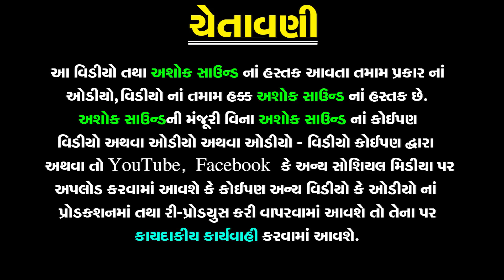Bola Mahadev | Bholenath | Maha Shivratri Special | Gulabben Patel | Girnari Bhajan | Ashok Sound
નીચે બીજા આખ્યાનની link આપેલ છે તો જોવાનું ચૂકશો નહિ

❋Album: Bola Mahadev
❋Artist: Gulabben Patel
❋Label By: Ashok Sound